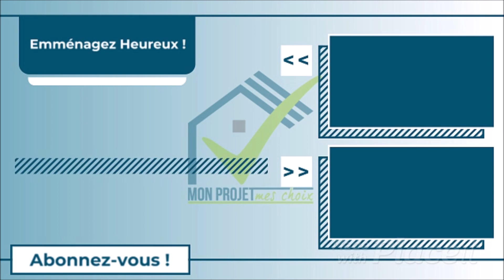Qui peut (et veut) construire votre maison ?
Vos rendez-vous peuvent se prendre en fonction des caractéristiques de votre projet.
Selon vos exigences de matériaux, de budget, d'architecture, de timing,. certains pro ne correspondront pas à ce que vous attendez...même s'ils sont bons !

Ce qu’il faut savoir, c’est que d’une ville à une autre, on peut trouver des organisations différentes !
Faire construire une maison ne rime pas avec rechercher le meilleur constructeur de maisons individuelles, en CCMI.
Cela reste tout de même une possibilité.

De mon côté, voici ce que je constate.
Dans notre magnifique pays, pour faire construire votre maison, vous pouvez recourir aux services de différentes personnes ou entreprise :

-D'un Maître d'œuvre
-D'un Architecte avec un Maître d'œuvre
-D'un Architecte avec un Conducteur de travaux
-D'un Architecte qui s'occupe aussi de la maîtrise d'œuvre
-D'un Cabinet d’étude réalisant aussi la maîtrise d'œuvre
-D'un cabinet d'architectes
-D'un Artisan, habilité à gérer la maîtrise d'œuvre

.sachant que tout ce beau monde peut avoir des artisans au sein de l'entreprise, ou son réseau extérieur !

Niveau tarif...il n’y a *AUCUNE* règle pour classer ces différentes options par ordre de prix.

00:00 intro
00:20 définir un minimum le projet avant de prendre des RDV
00:52 Tous ne travaillent pas avec tous les budgets
01:42 Gardez-vous des travaux en Auto-construction
02:35 Les différentes Organisations/Entreprises pour réaliser votre maison
04:15 Exemple concret pour un projet de construction sur Angers
06:25 Je n'ai rien contre le CCMI, mais.

Emménagez heureux,
Jonathan,

👉Le livre "Construire sa maison : +70 questions pour éviter les emmerdes" :